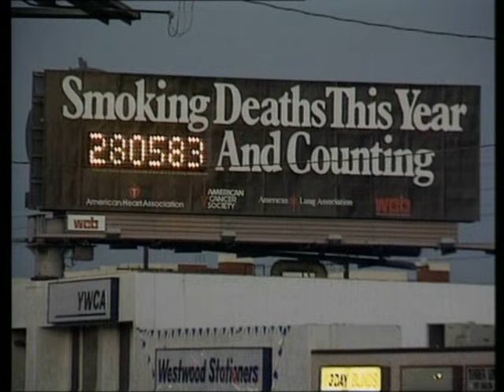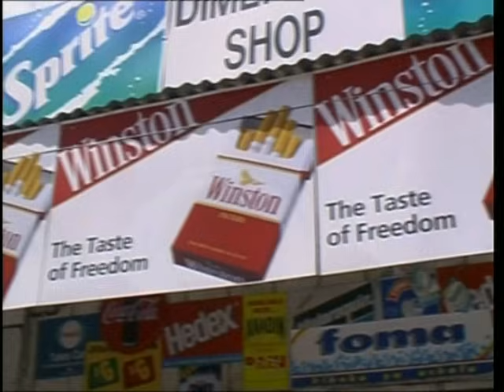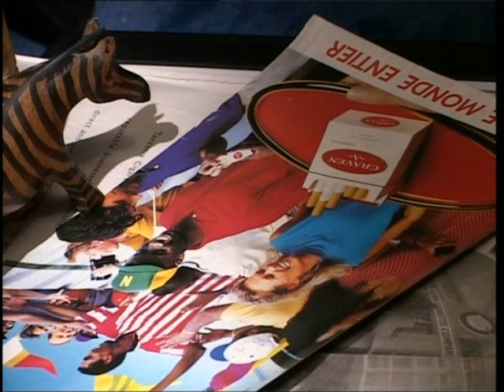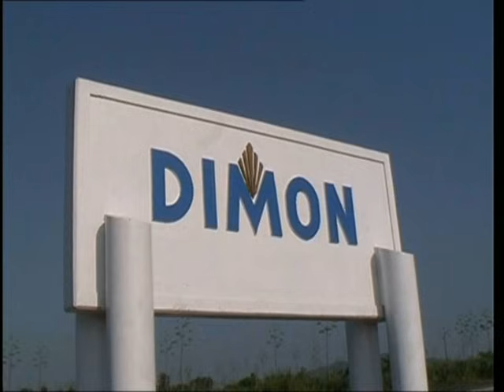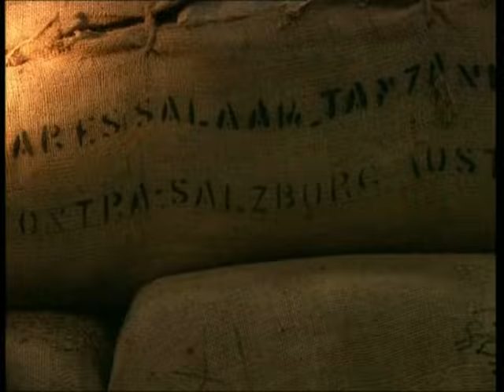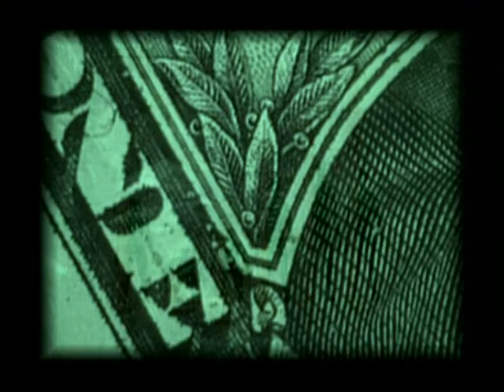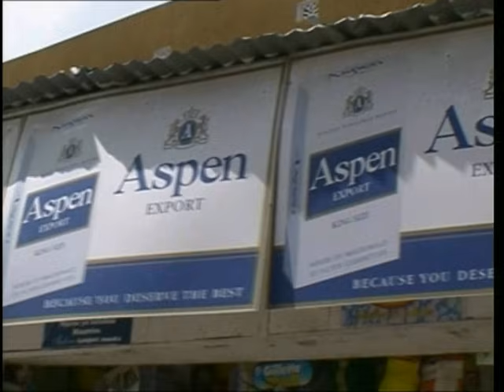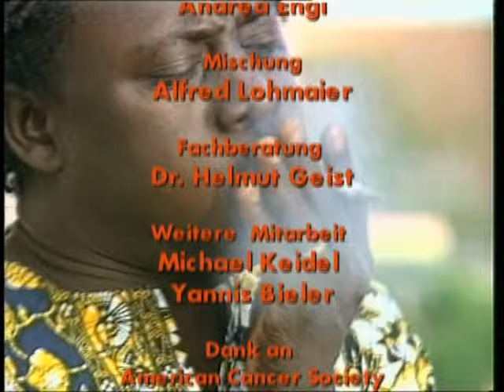Die tödlichen Strategien der Tabakindustrie - Rauchen schadet Mensch und Natur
Ein Film über die globale Süd-Offensive der Zigaretten- und Tabakindustrie. Der Zeitgeist in den Industrieländern arbeitet gegen sie - also setzen die Strategen der Zigarettenmultis auf globale Verlagerung von Produktion und Konsum. - In Zukunft soll der Tabak dort geraucht werden, wo er auch in zunehmendem Maße angebaut wird. Eine Auseinandersetzung mit den neuesten Konsumentenstrategien der Tabakriesen auf dem afrikanischen Kontinent. Ein Film über Tabakschäden für Natur, Umwelt und Menschen begleitet den tanzanischen Journalisten John Waluye, der gegen die Invasion der Konzerne aus USA und Deutschland in seiner ostafrikanischen Heimat kämpft.

Originaltitel: Rauchopfer - Die tödlichen Strategien der Tabakmultis
Ein Film von Peter Heller